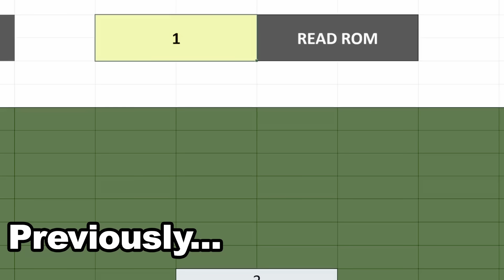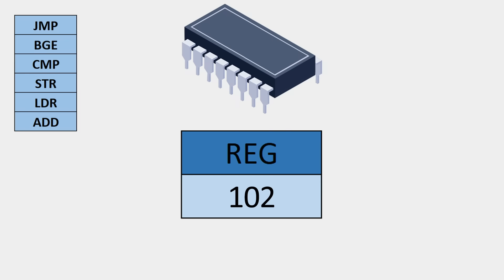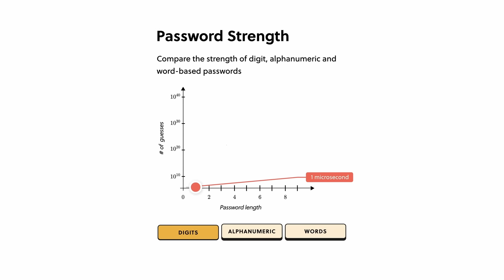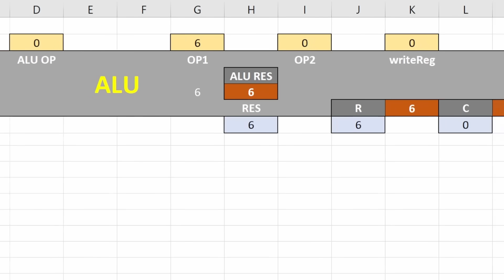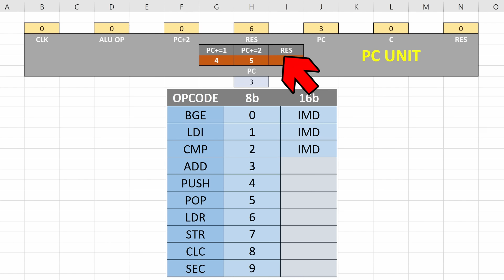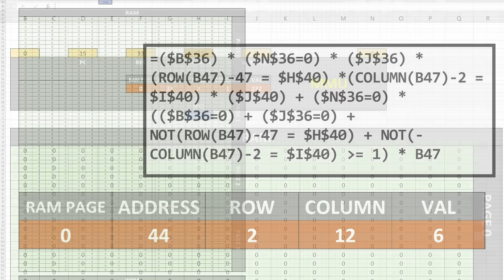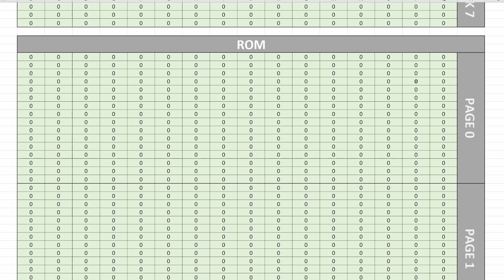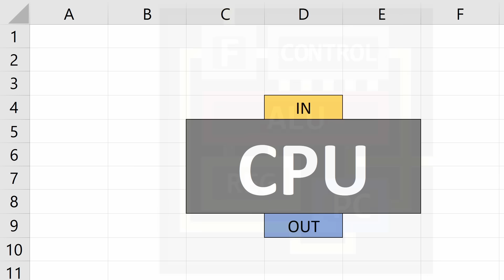Building a BETTER CPU in Excel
I built an 8-bit RISC CPU inside of Excel. The Processor uses a custom RISC ISA that has only 10 instructions (making this a Super-RISC computer). The machine has only a single register, but is equipped with a stack to help in executing instructions. The greater computer system features 1KB of RAM and ROM each, and a 16x16px 64-color screen.